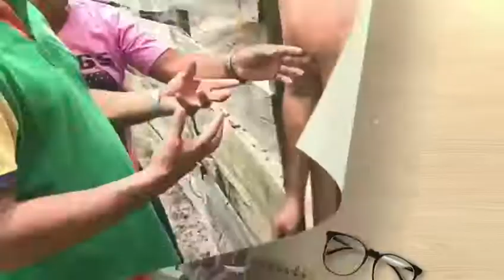Augusto Ferraz (DEM) - Para Continuar o Trabalho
Eleição Deputado Estadual 2018 - Mídias Sociais
Candidato a Deputado Estadual: Augusto Ferraz
Nº: 25622, Partido: (DEM)

NOS ACOMPANHE!